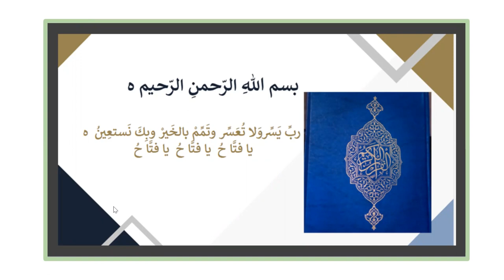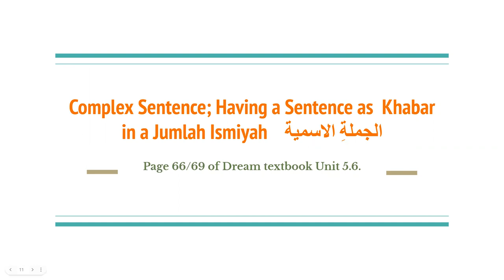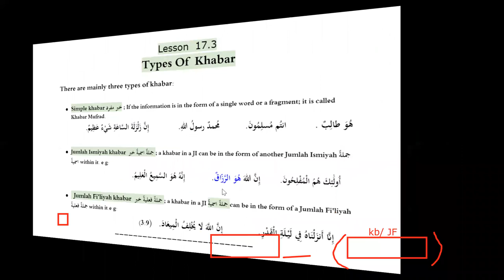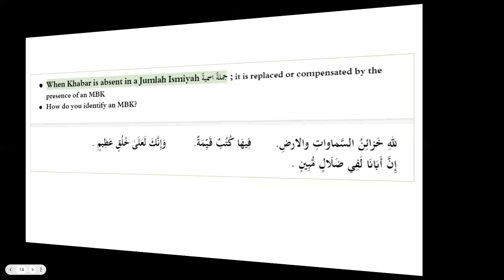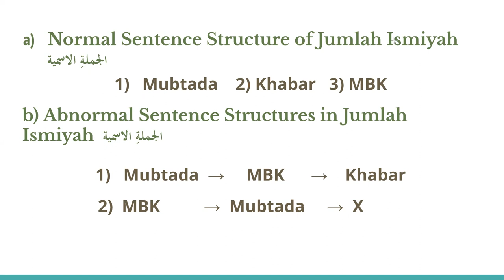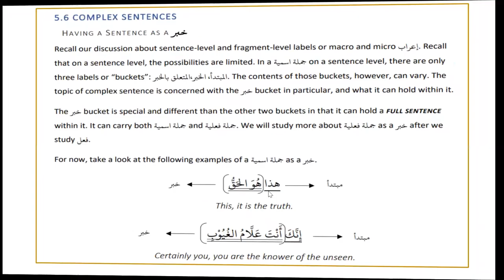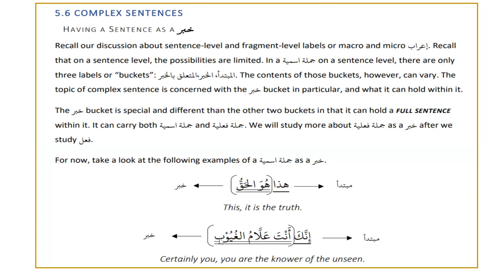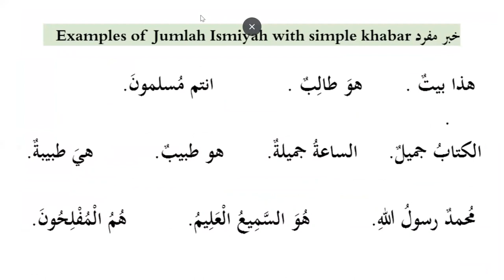Complex Sentence; Having a Sentence as a Khabr in Jumlah Ismiyah الجملةِ الاسمية; Lesson 46 : LLAG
LET'S LEARN ARABIC GRAMMAR
Specially designed and Easy to Learn Curriculum suitable for Ages 12 and up
Curriculum designed and taught by Dr. Lubna syed who completed Access Program (1,2,3) ] Dream Curriculum from Bayyinah institute (July 2016-April 2017) and “Lughatul Quran Madinah Book course” from Lughatul Quran Institute by Ustaza Anjum Gillani ( From May 2013- Feb. 2019) .